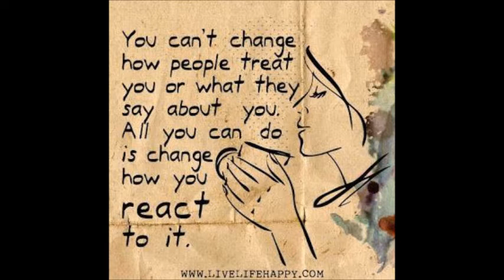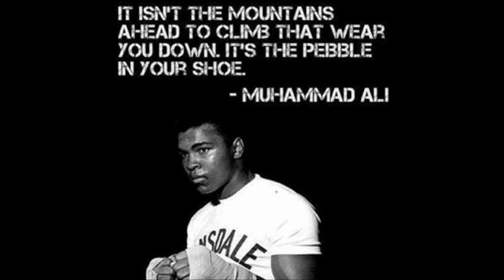Steve Ashall - Little by Little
Quotes from Muhammad Ali